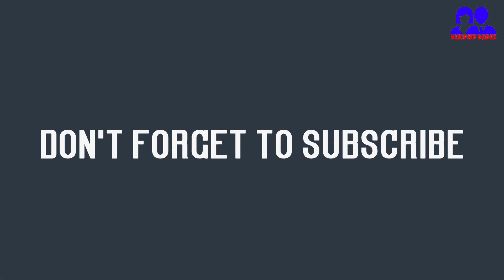গাঁজাখুরি বাংলাদেশী বিজ্ঞাপন || Episode 01 || Bangla New Funny Video 2020 || VeRiFiEd DuDeS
Today's video topic is,"গাঁজাখুরি বাংলাদেশী বিজ্ঞাপন || Episode 01 || Bangla New Funny Video 2020 || VeRiFiEd DuDeS".

Always stay with us for new updates.Thanks to all.

Thanks.
~VeRiFiEd DuDeS